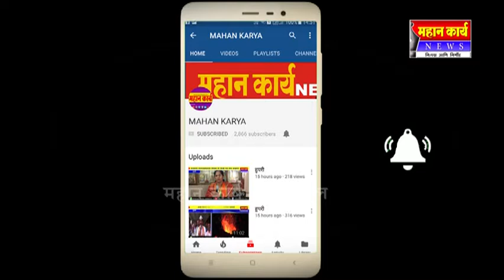बेडकिहाळ येथे मतदानासाठी यंत्रणा सज्ज : ७६२५ मतदार बजावणार मतदानाचा हक्क